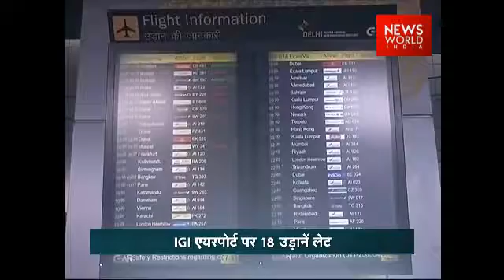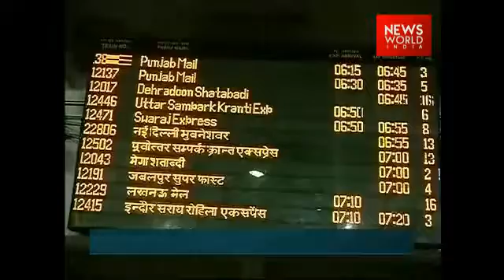Several Trains Delayed, Flights Affected Due To Dense Fog